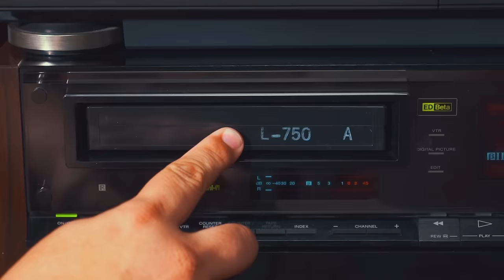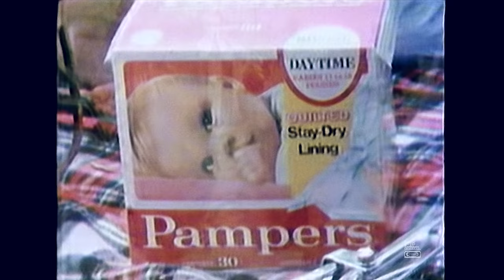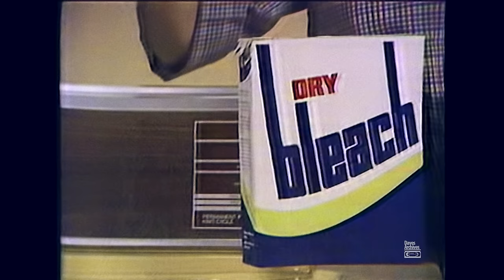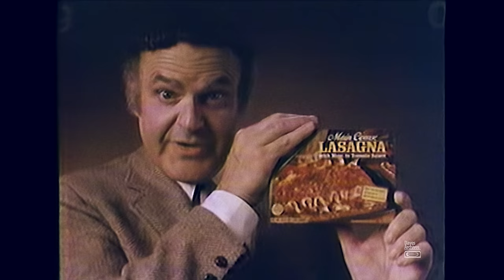Retro Commercials Vol 153 (1979-1080p)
This fantastic set of commercials comes to you from KTLA-TV Los Angeles, Channel 9! Commercials to note in this set are Tatung Televisions @ 00:42 (I've never heard of the brand, but what a great commercial!),  a toy commercial called Chutes Away featuring Dick Van Dyke @ 2:11, and another Loves Restaurant commercial @ 3:17. I don't know what it is about those Loves commercials...the food close-ups make me hungry! Enjoy!! -Dave